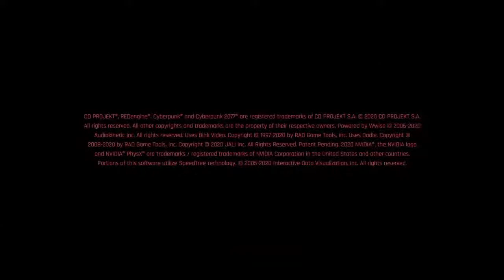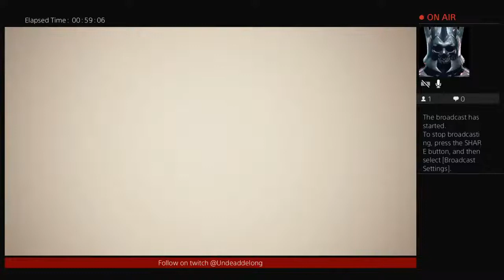Undeaddelong's Live PS4 Broadcast